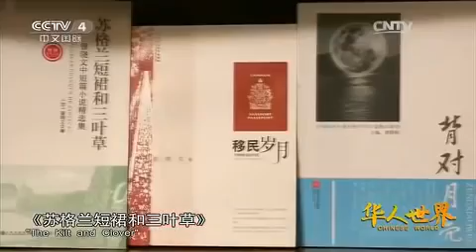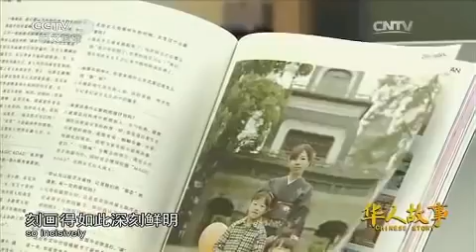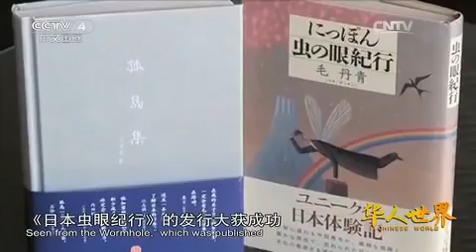20151218 华人世界